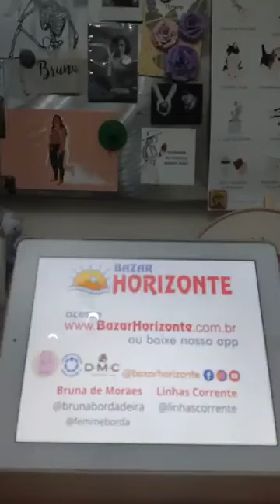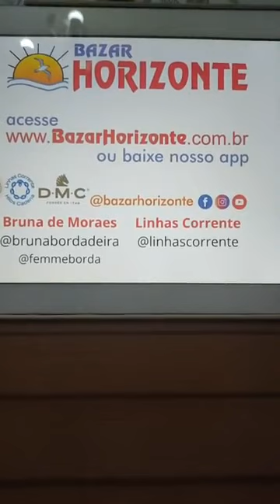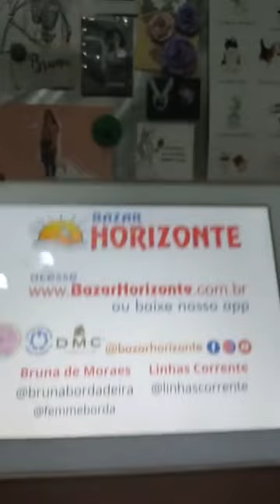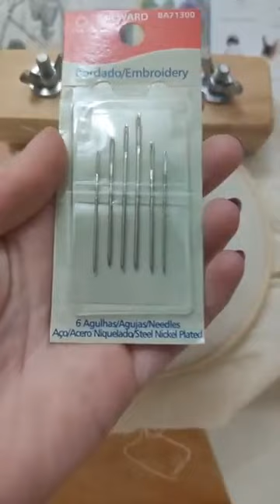Aula Letra Preenchida por Bruna de Moraes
Nessa aula a querida professora Bruna de Moraes te ensina a fazer Letras Preenchidas com as Linhas DMC
Compre através de nossa Loja Virtual